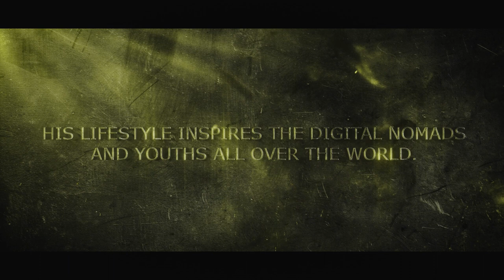Why International Media interviewed this INDIAN Teacher? Finland | Sir Prateek Jain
Here are the links:
television broadcast version (starts at 04:06)